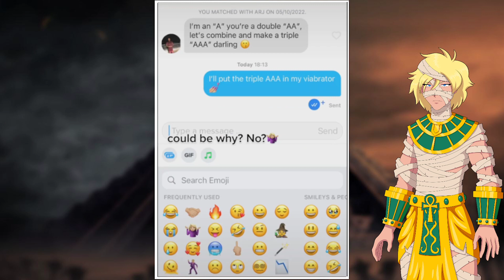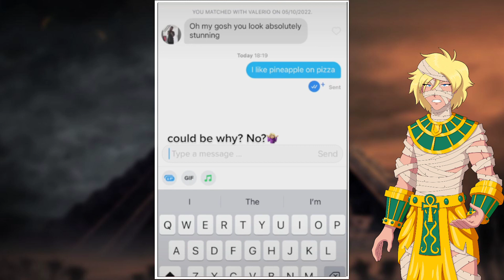Are Women Afraid Of THE WALL? This Is What Happens After Age 30